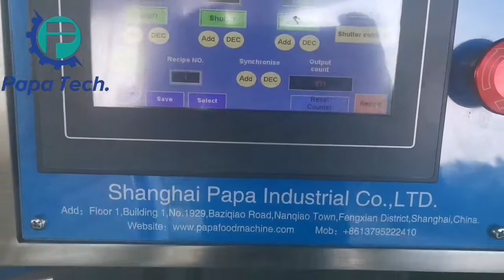Papa small PLC touch control screen energy ball making machine